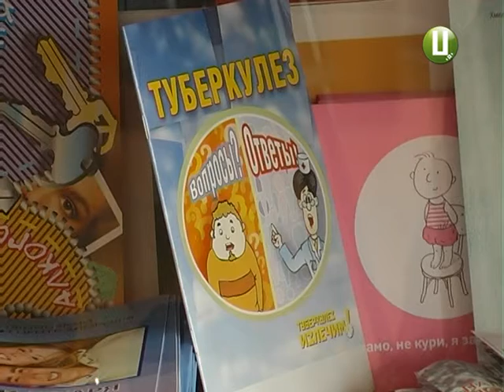За 9 місяців – 15 дітей на Хмельниччині захворіли на туберкульоз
За 9 місяців на Хмельниччині 15 дітей захворіли на туберкульоз. П’ятеро – це малюки до 3 років. Усі вони не отримали щеплення БЦЖ в пологовому будинку, бо в області 2 роки не було вакцини БЦЖ. Зараз медики звітують, що вакцину отримали. Натомість у деяких лікарнях закінчився туберкулін – це препарат для діагностики туберкульозу. Без нього дітям старше року щеплення робити не можна.